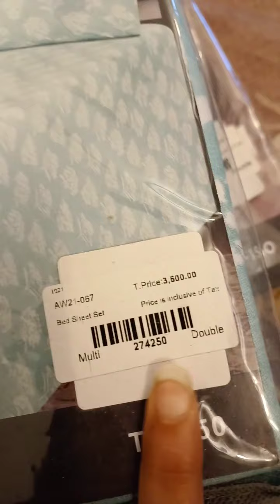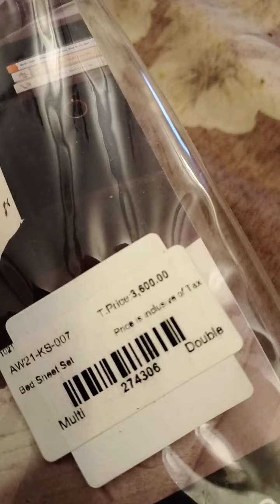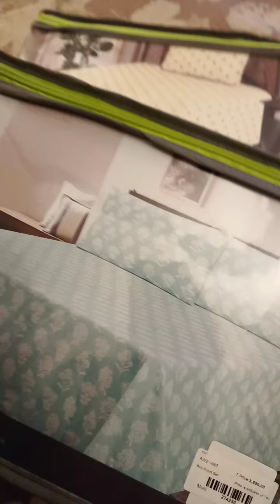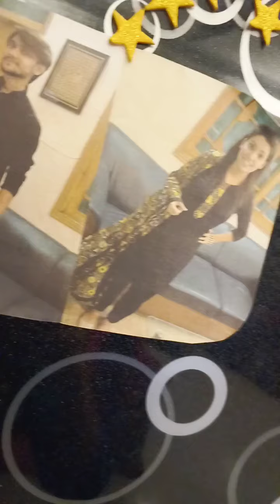aj biryani banai sister ne bed sheets di 250 wala lamp sasta sa😍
Aj biryani banai#sister ne di bed sheets😍. 250##beauty ka# beauty# room wala# lamp#